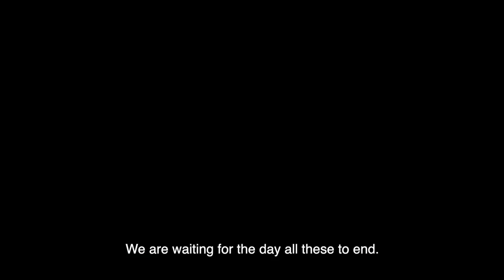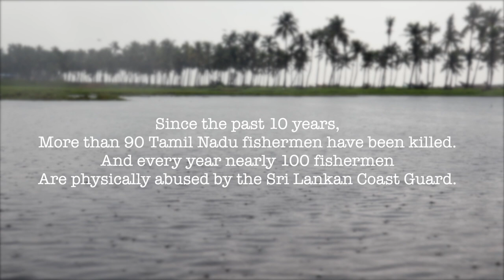மறுபக்கம் | Marupakkam | Other Side | Tamil Documentary Film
மீன் பிடிப்பதற்காக எல்லையைத் தாண்டி இலங்கை கடலோர காவல்படையினரிடம் சிக்கி பின்னர் விடுவிக்கப்பட்ட தமிழ்நாட்டில் வசிக்கும் நிஜ வாழ்க்கை இந்திய மீனவருடன் ஆவணப்படம் நேர்காணல்.

A documentary interview with a real-life Indian fisherman living in Tamil Nadu who got caught by Sri Lankan coast guards for crossing the border for fishing and released later.

Directed by Pavanan.
Cinematography - Yash Inamdar, Shivam Borkar, Abhishek Nandkumar.
Edited By - Abhishek Nandkumar.